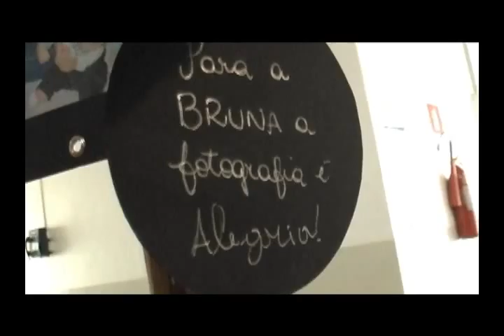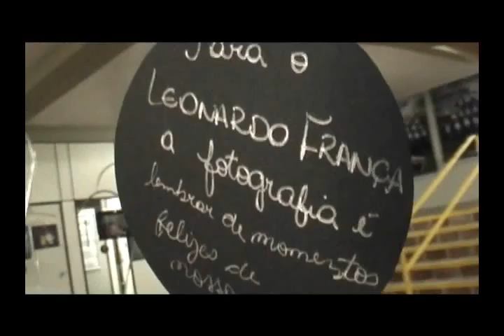5º UNISC TV Arte - Retratos da Vida